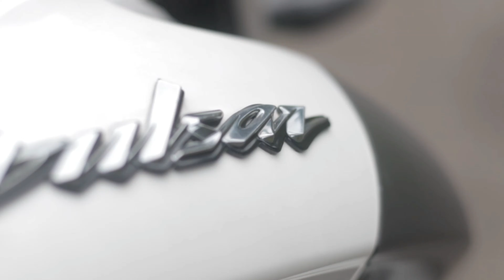Birthday Special | Funny Friend | 9 Hills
No hate only for entertainment guys.
Thankyou!